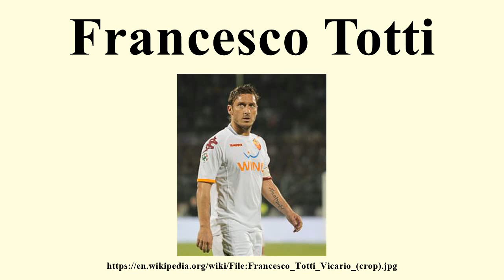Francesco Totti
Image-Copyright-Info
Author-Info:   Photojournalist Roberto Vicario derivative work: Clarus The Dogcow (talk)

Image-Copyright-Info